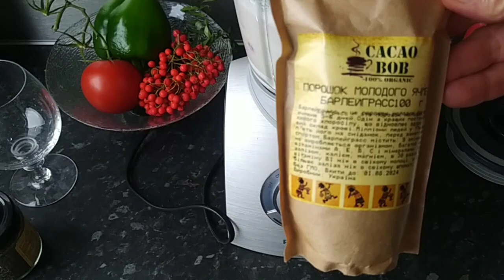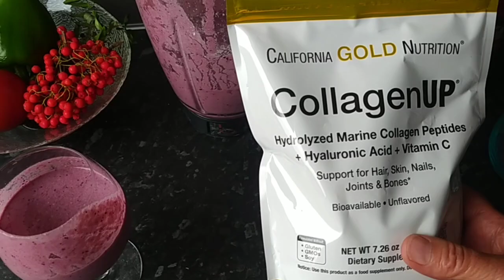Смузі з колагену! Мій корисний сніданок 9 серпня.